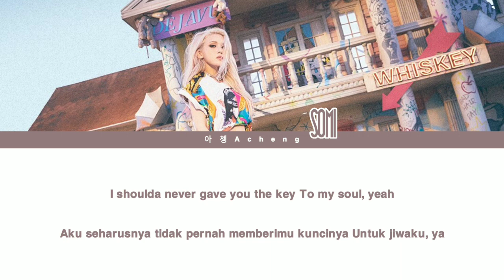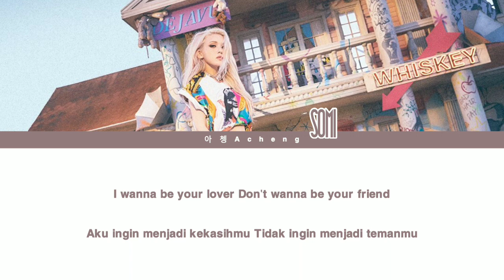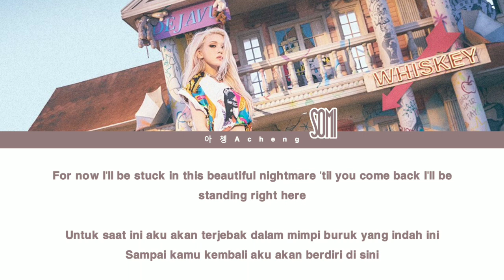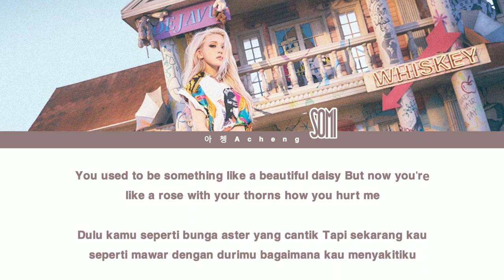JEON SOMI (전소미) - 'Anymore' Lirik Terjemahan (Color Coded Lyrics Eng/Ina)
Song: Anymore
Artist: JEON SOMI (전소미)
Album: XOXO
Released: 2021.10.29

Somi anymore easy lyrics
Somi anymore lirik terjemahan
Somi anymore color coded lyrics